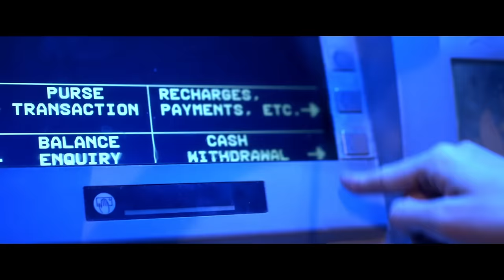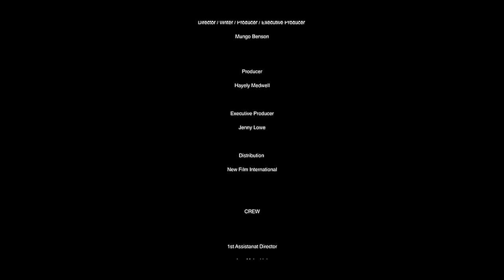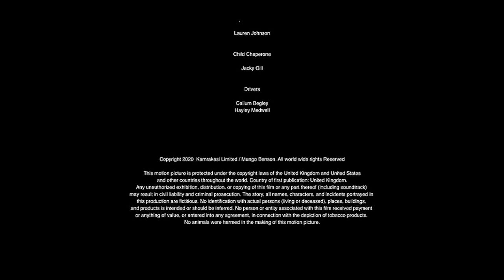Blockbuster Thriller Movie - Sanity and Madness | Hollywood Action Movies in English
"Sanity and Madness" is a captivating psychological thriller that plunges viewers into the tumultuous world of the Ibizan hills, where the allure of the party scene has morphed into a breeding ground for psychosis and deception. Against this backdrop, Lucy finds herself ensnared in a labyrinth of deceit, her unwitting involvement in a complex and sinister scheme pushing her to the brink of sanity.

As the narrative unfolds, viewers are drawn into a vortex of uncertainty, where the line between reality and illusion becomes increasingly blurred. Lucy's journey serves as a compelling exploration of the human psyche under duress, as she grapples with fragmented memories and the machinations of those around her. With each twist and turn, the tension mounts, leaving audiences on the edge of their seats, eager to unravel the mysteries that lie beneath the surface.

At its core, "Sanity and Madness" is a haunting meditation on the fragility of the mind and the depths of human deception. Against the backdrop of a once-vibrant locale now shrouded in darkness, the film delves into themes of identity, manipulation, and the limits of perception. Through its deft storytelling and atmospheric cinematography, "Sanity and Madness" invites viewers to confront their own fears and uncertainties, offering a chilling reminder of the dangers that lurk just beneath the surface of our everyday lives.

With its gripping plot and unforgettable performances, "Sanity and Madness" stands as a testament to the power of the psychological thriller genre. As Lucy's journey reaches its climax, viewers are left breathless, grappling with the implications of her harrowing ordeal. In the end, "Turn Back" serves as a stark reminder that sometimes, the greatest threats lie not in the world around us, but within trinianpal66 the recesses of our own minds.

Thriller; Horror

Director - Mungo Benson
Writer - Mungo Benson
Stars - Holly Weston, Daniel O'Meara, Romain Levi

We are your guides in the world of films that deeply captivate and inspire.

On our channel, we offer you a genuine cinematic journey. Here you will find a variety of films that encompass all popular genres: drama, comedy, action, biography, science fiction, fantasy, and horror.

Our mission is to make each of your visual experiences special. We aim to show you how each film is created, the talented individuals behind the cameras and on the screens. We understand that every film is not just a way to entertain; it's the magic that can change how you think and feel.

Together, we'll make your evenings incredibly interesting and memorable!